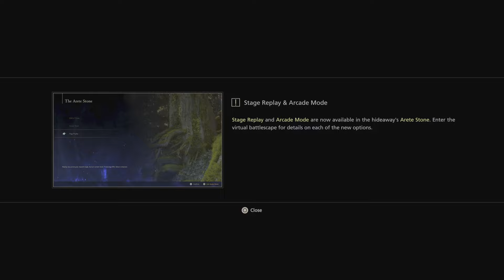FINAL FANTASY XVI - Let's play Fanning Embers 2